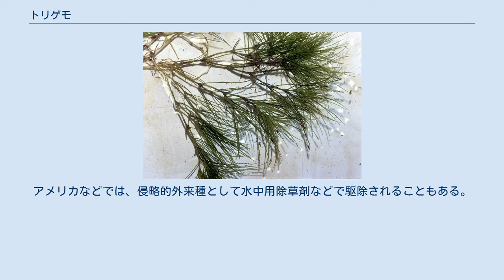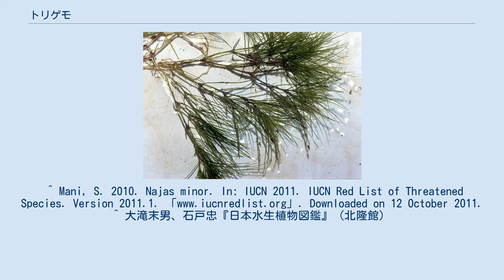トリゲモ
トリゲモ(Najas minor)は、トチカガミ科イバラモ属に属する一年生の植物。
ため池や湖沼などに生息する水草である。
和名は、鳥の羽毛のような姿をしている藻、というところから来ている。
 ヨーロッパ原産だが、各地に導入され、世界中に広く分布する。
日本でも全国各地に分布しているが、数は少なく絶滅危惧種に指定されている。
 沈水性の水草で、葉は細かく分枝する。
葉が外側に反り返ることも多い。
草体は容易にちぎれて切れ藻となり、水鳥や船体への付着や水流によって運ばれ、分布を広げる。
葉腋に花をつけ、そこに長さ約 3mm の種子をつくり繁殖する。
染色体数は2n=12のものと、2n=36のものが知られる。
 オオトリゲモと非常に似ている。
葉の長さは変異が大きいため、外観ではほとんど見分けがつかない。
種子表面の格子状の模様で区別することもあるが、トリゲモとオオトリゲモの種子表面は非常に酷似するため、この点で同定を行うのは困難である。
この2種を確実に同定するためには、雄花の葯室の数を見る必要がある。
葯室の数が1室ならトリゲモ、4室ならオオトリゲモである。
 アクアリウムにおいて、水槽に植えられることがある。
アメリカなどでは、侵略的外来種として水中用除草剤などで駆除されることもある。
^ Mani, S. 2010. Najas minor. In: IUCN 2011. IUCN Red List of Threatened Species. Version 2011.1. 「 Downloaded on 12 October 2011. ^ 大滝末男、石戸忠『日本水生植物図鑑』（北隆館）